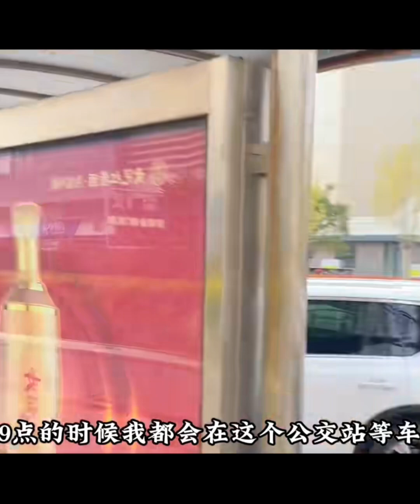從朋友開始1